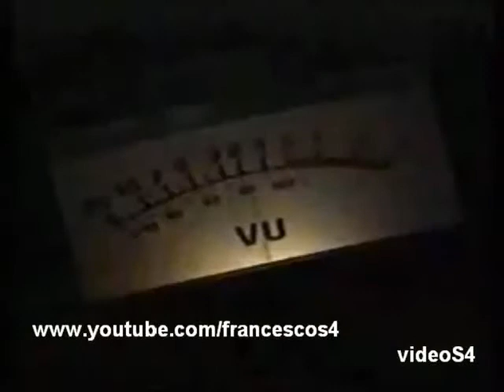Franco Ricciardi Ft. Gigi Finizio Musica ( video ufficiale)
Artista: Franco Ricciardi, Gigi Finizio
Album: Fuoco
Canzone : Musica